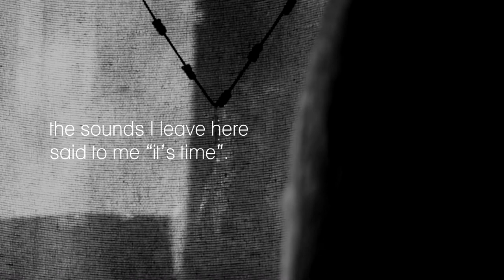Storm/S - Sol Rezza - 2015 - Full Album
Storm/S (2016) es un álbum de música experimental realizado a partir de grabaciones de paisajes sonoros de diferentes tormentas a lo largo de 10 años. Storm / S  is an album of experimental music made from sound recordings of different storms over 10 years.

Grabar tormentas es algo apasionante. Cuando uno se sienta es escuchar puede descubrir nuevos mundos sonoros dentro de este mundo. Una tormenta puede durar desde 5 minutos hasta 2 horas. Todas las tormentas contienen una introducción, un nudo y un desenlace. Recorder storms is something exciting. When you sit down listening is able to discover new sound worlds within this world. A storm can last from 5 minutes to 2 hours. All storms contain an introduction, a knot and an outcome.